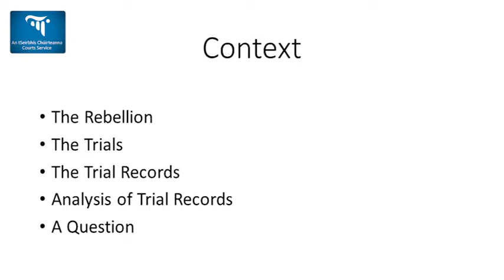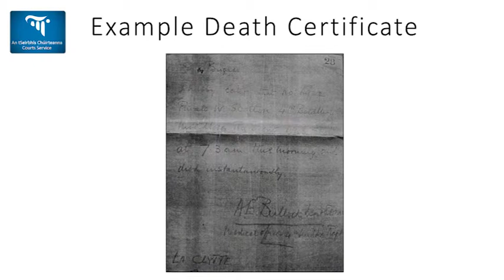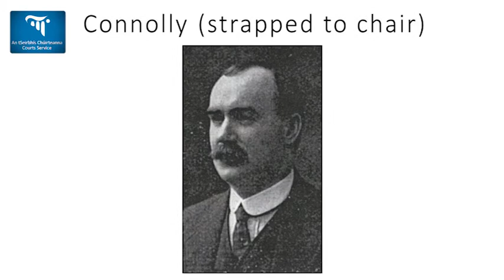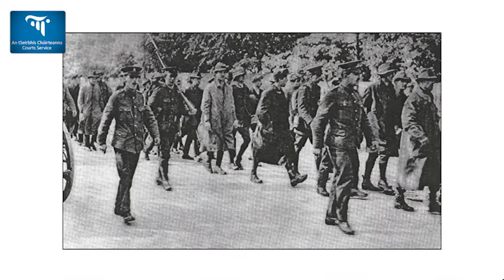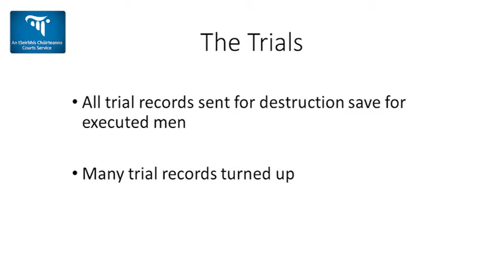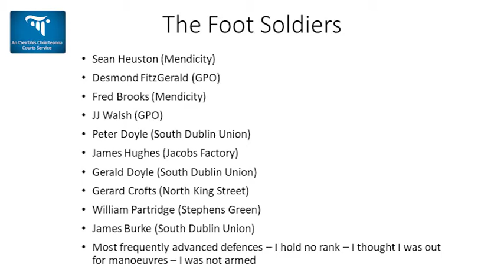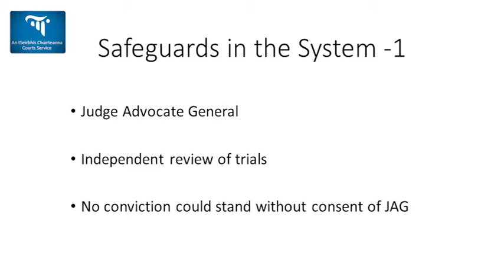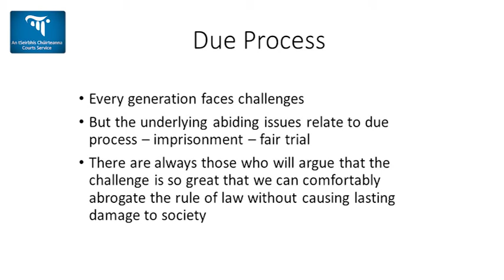Easter Rising 1916 - 'The Trials' : Judge Sean Enright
Judge Seán Enright of the English Circuit Court delivers a lecture based on his book of the same title.  'The Trials' is a pioneering study of the military trials in May 1916 following the Easter Rising and includes previously unpublished trial records.

The lecture, delivered on 12th November 2015, is part of a series organised by the Courts Centenary Commemoration Committee and highlights the great moments, movements and struggles involved in the foundation of the modern state of Ireland. Lectures were delivered by eminent speakers in the fields of law and history.